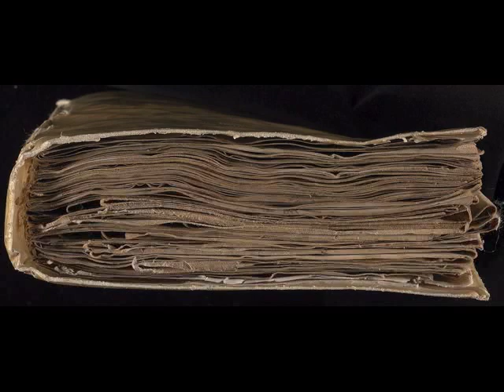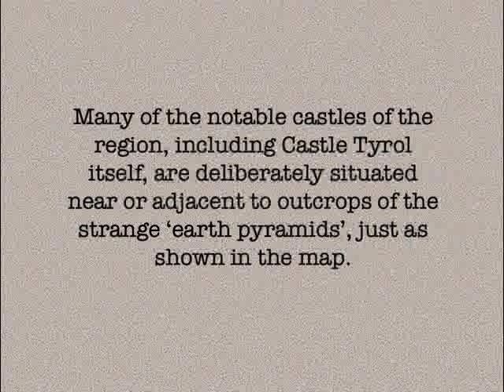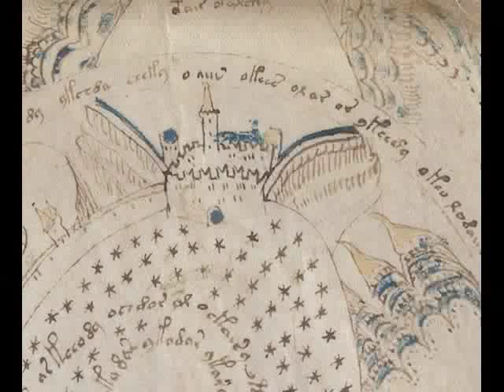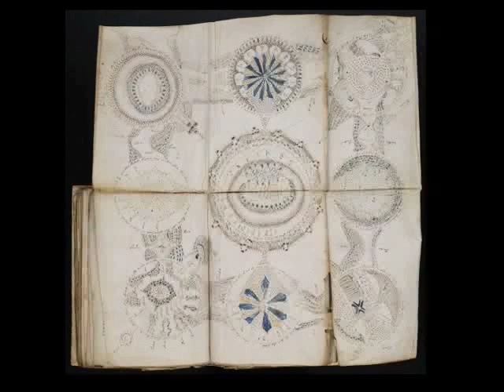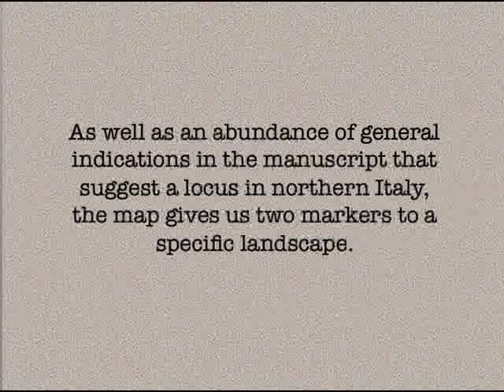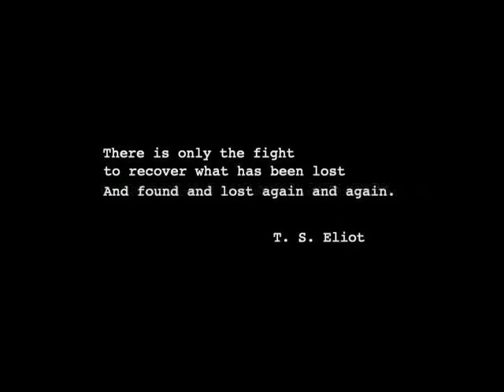Merlons and Mushrooms: The Geography of the Voynich Map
A discussion concerning the geography of the Rosette Folio (map) in the Voynich manuscript.